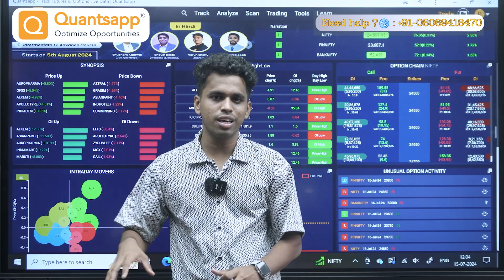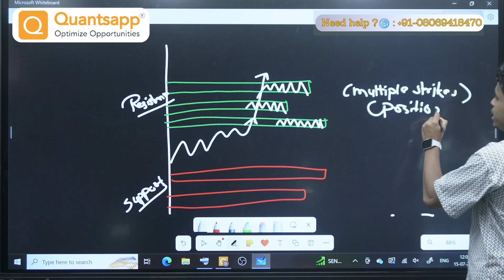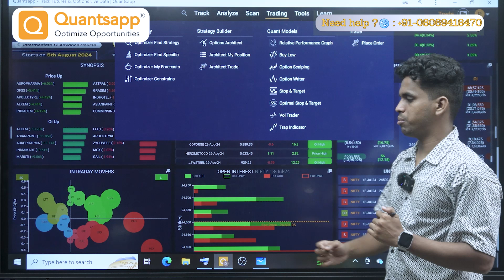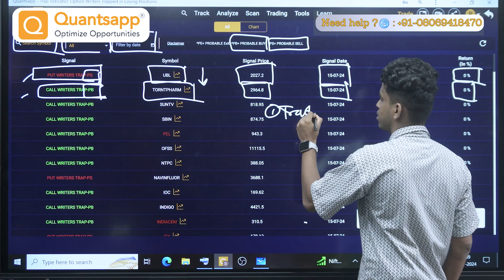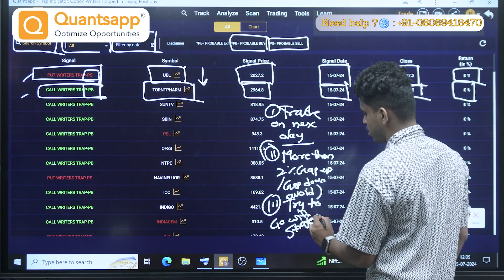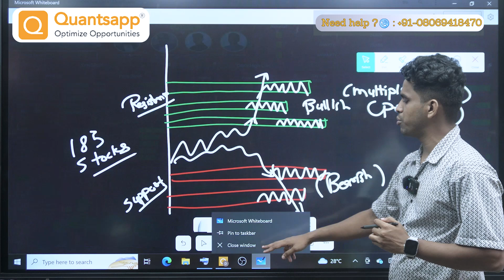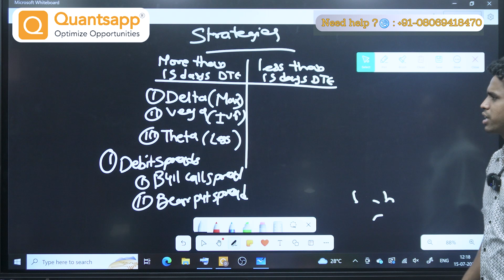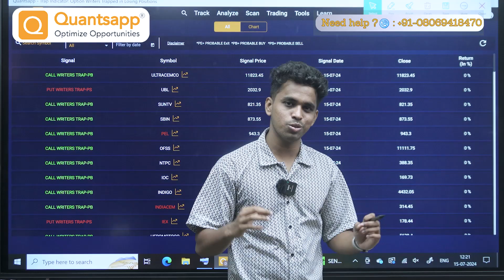Swing Trading STOCKS for this Week (15 July – 19 July) Don't Miss Out! (मराठी मध्ये)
Key takeaways

Identifying Positional trading stocks
Identifying the trending stocks
Stock selection based on data

Description

Data analytics is the basis of this indicator. A unique, proprietary mix of futures and options data lets us know where the position driven moves are going to emerge, be it Nifty, BankNifty or F&O segment stocks on NSE. While the relationships based on which these positional option trading ideas are created are no secret, the skill lies in the combination of these relationships.